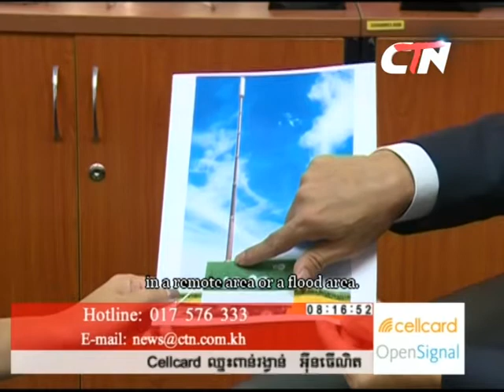interview Edotco Khmer